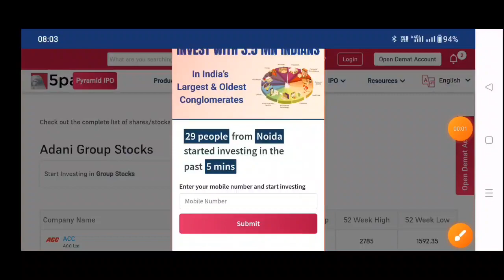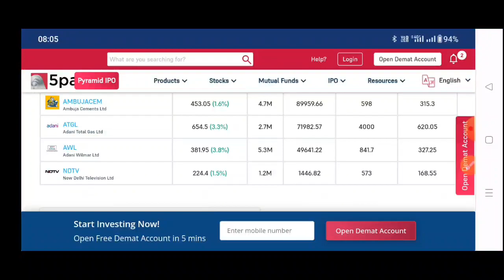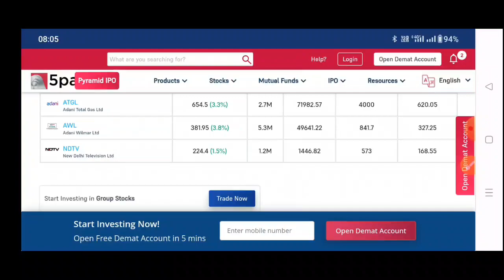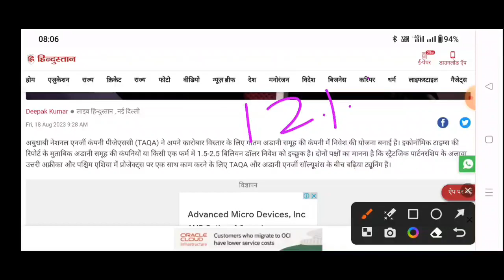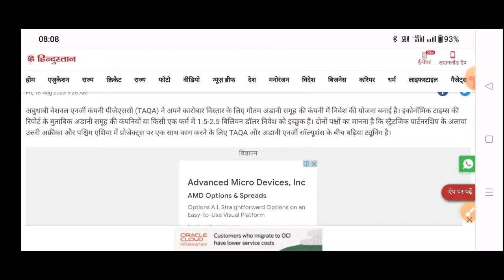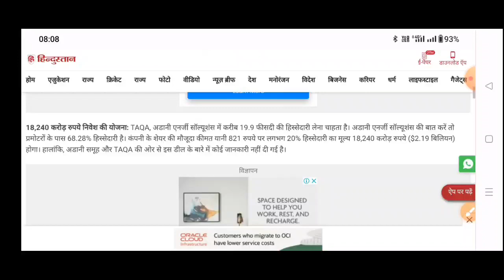Adani Group 21 August Crash😱Adani power, Adani green, Adani total gas, Adani wilmar, Adani Trans.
Adani Group पर एक ओर खबर 😱Adani power, Adani green, Adani total gas, Adani wilmar, Adani Trans.

Adani Group पर अब Sebi का Action😱Adani power, Adani green, Adani total gas, Adani wilmar, Why fall today

nifty crash
prediction
tomorrow market
market crash
market down